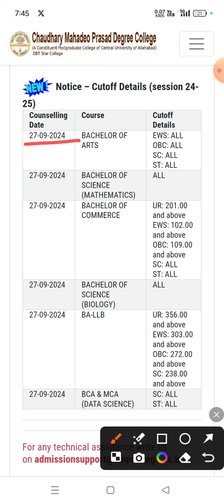CMP Degree College BA, BSc, BCom, BALLB, BCA & MCA, Category Wise CutOff Release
WhatsApp Enquiry (Message Only) - 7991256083

examdate

cuet exam date 2024 cuet exam prepration classes

bhu pg

bhu ma entrance prepration 2024 bhu study capital

thestudycapital

cuet 2024 preparation,cuet 2024 prepration,cucet

combination list